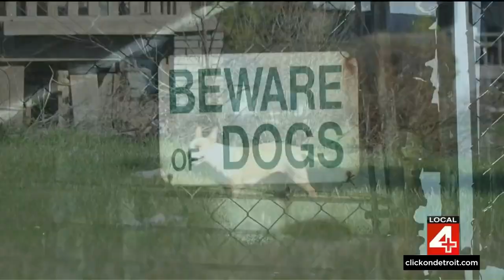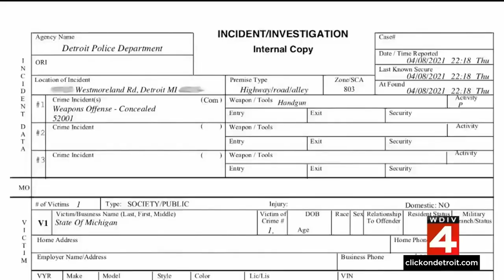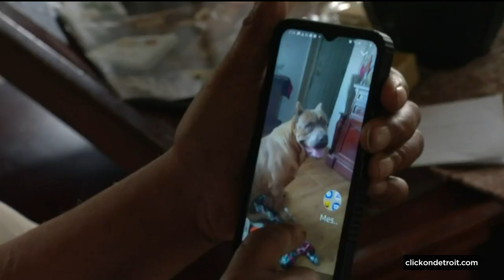How death of one man’s pet illustrates issue with Detroit police shooting dogs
In 2021, Delawrence Roby’s dog Bill was in his own yard when an officer jumped the fence and shot him twice in the head, killing him.